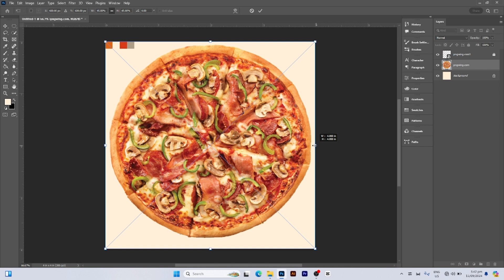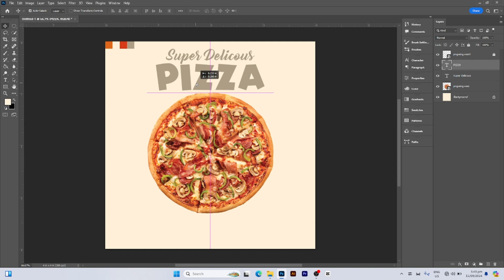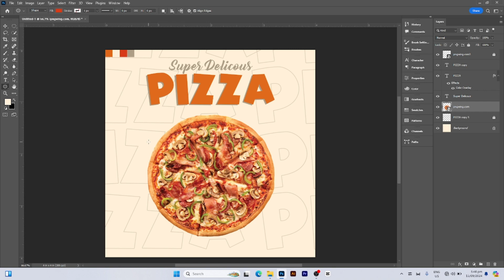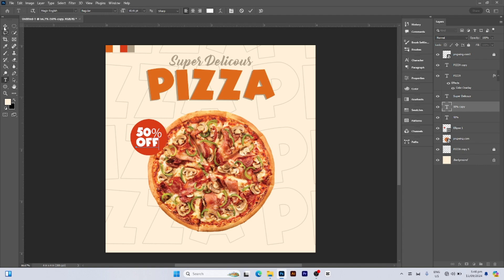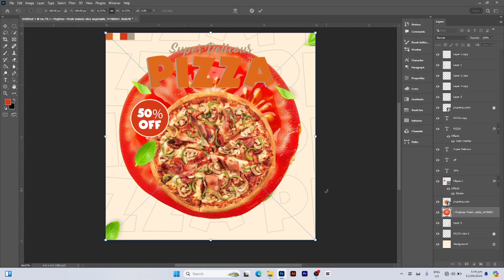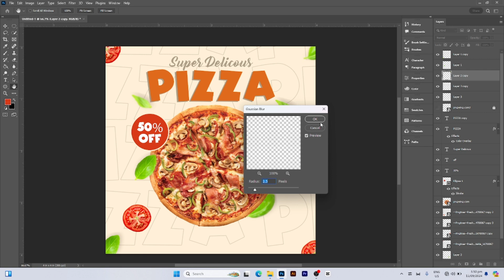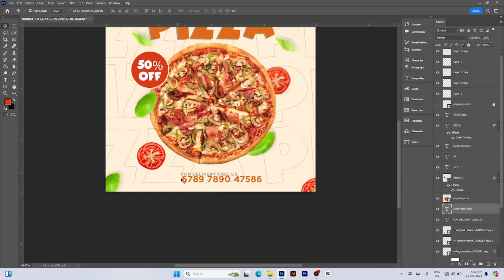HOW TO MAKE A SOCIAL MEDIA POST DESIGN IN PHOTOSHOP | PIZZA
In Today video, I will show you how to make a Social Media SPRITE Design in Photoshop.